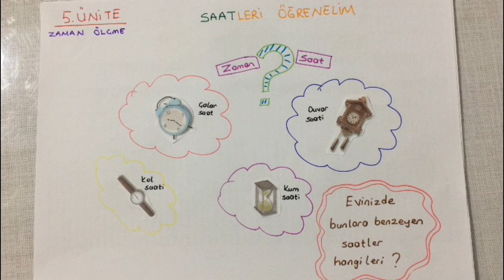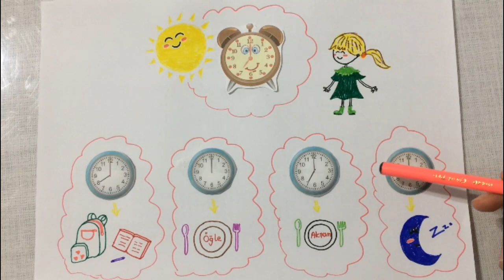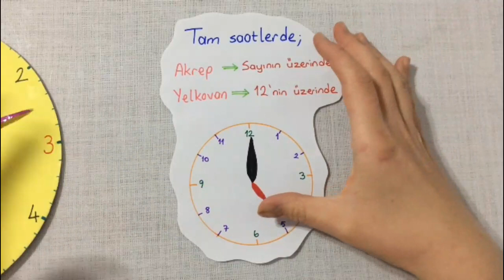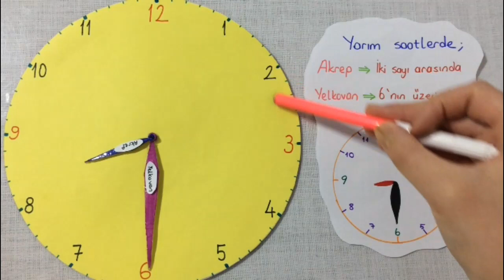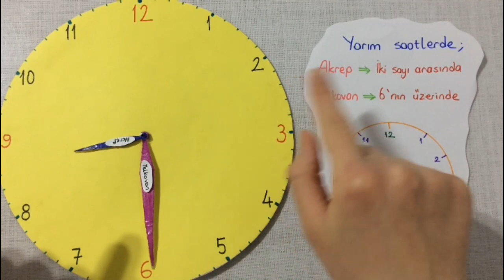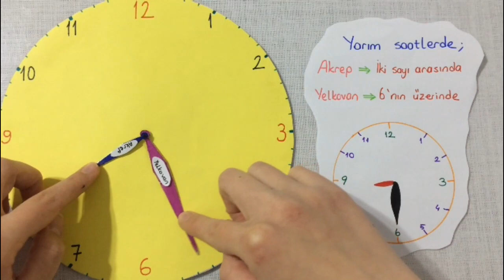1. SINIF - MATEMATİK - SAATLER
1. SINIF - MATEMATİK - SAATLER